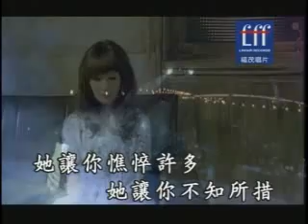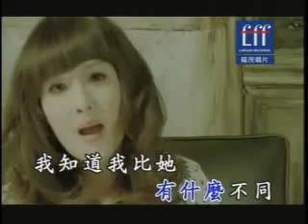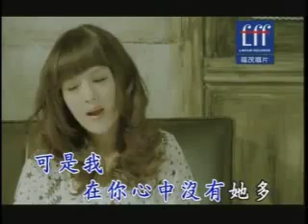郭靜 - 知道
Guojing - I Know

Gooood Song ;]